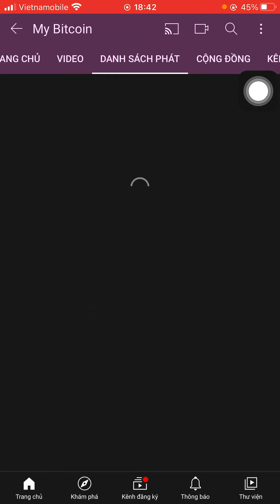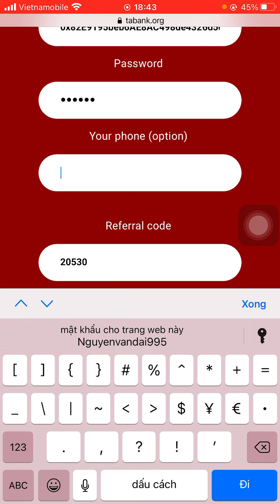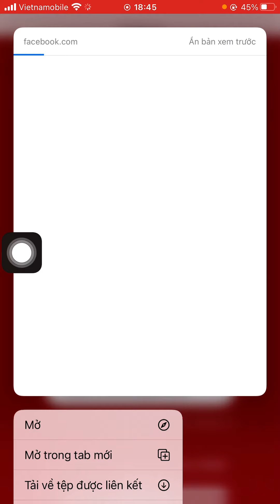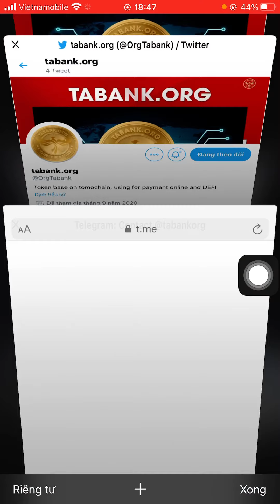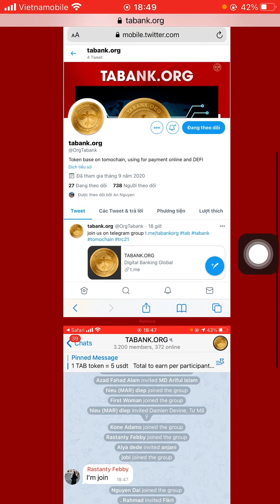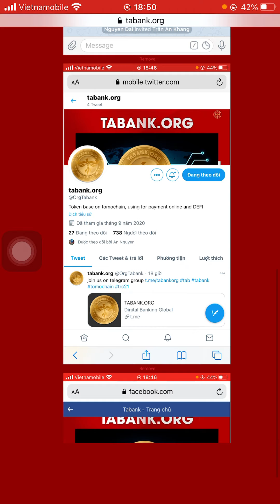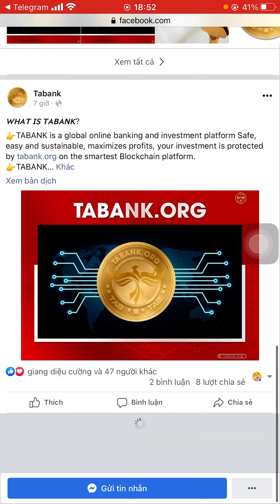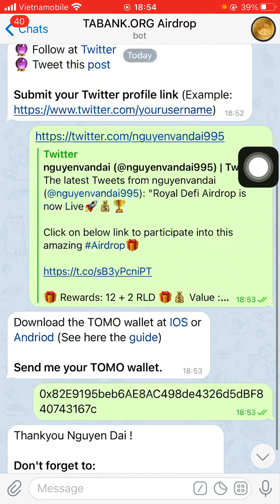Hướng dẫn nhận 4 token TAB ~20$ về ví TOMO wallet (dự án tiềm năng)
👉đăng kí và xác minh email (mail về hơi chậm nhé AE)

👉vào bot khai báo thông và điền lại địa chỉ ví